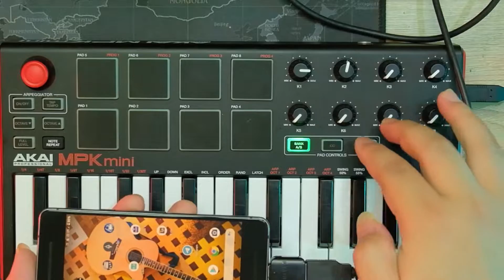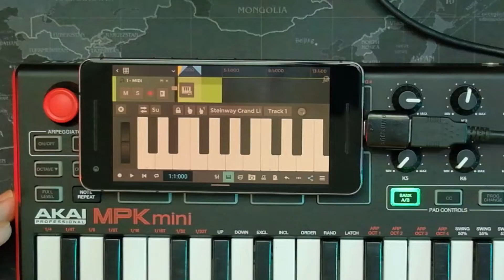Cara Menggunakan Midi Controller di Android untuk Membuat Instrumen Lagu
Cara Menggunakan Midi Controller di Android untuk Membuat Instrumen Lagu cukup mudah karena memang jaman sekarang tidaklah susah dan aneh lagi jika membuat lagu walaupun hanya menggunakan HP android maupun iPhone. hanya dengan bantuan usb OTG kita bisa menggunakan midi controller pada HP kita. Tanpa perlu instal driver lagi, tinggal dicolok dan langsung bisa digunakan.

TERIMA KASIH... : )